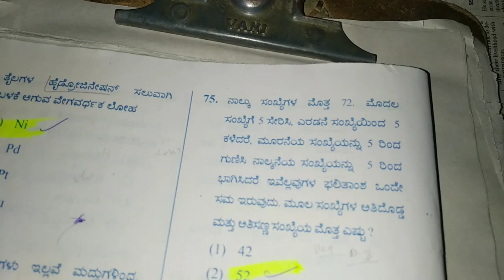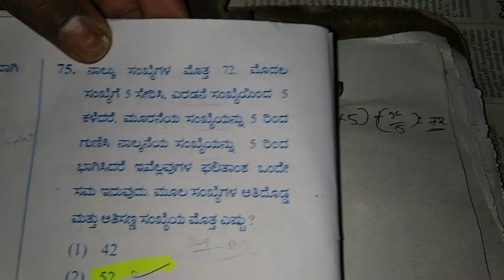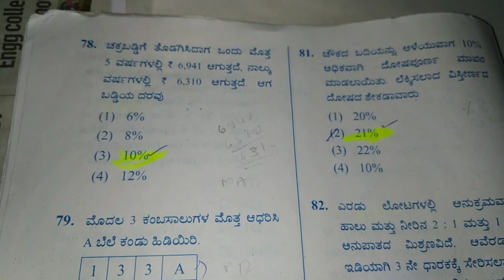KPSC GROUP C NON TECHNICAL MENTAL ABILITY SOLVED QUESTION AND ANSWER 2016-17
Degree level exam 2016-17 KPSC GROUP C NON TECHNICAL part - 1 video mental ability and numerical

 KPSC, Karnataka Public Service Commission/ Karnataka PSC Recruitment 2020/ KPSC 2020/Karnataka psc syllabus/ Karnataka psc question papers/ Karnataka psc 2020 openings/ Karnataka psc recruitment notification/ Sharanbasav/ Group C Non technical/ KPSC Group C/ KPSC PYQs

Newspaper Analysis/ kannada newspaper/ kannada newspapers today/karnataka psc/ unacademy/psc latest news karnataka/ karnataka current affairs/ kpsc latest news/ kpsc psi exams/ karnataka public service commission/kpsc jobs in karnataka 2020/ karnataka exams/karnataka syllabus/ psc classes in kannada/KPSC AND RRB NTPC EXAMS/ lets crack karnataka exams/ kpsc exams/ karnataka psc syllabus/ksrp/KSRP PC exams/Mental Ability/ Group -C/ Karnataka PSC